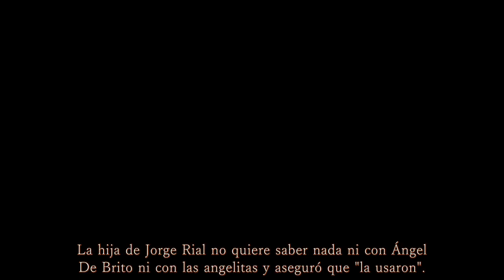¡Muy calcetina! JORGE RIAL HABLÓ de MORENA Rial y APUNTÓ contra Estefi Berardi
JORGE RIAL HABLÓ de MORENA Rial y APUNTÓ contra Estefi Berardi.